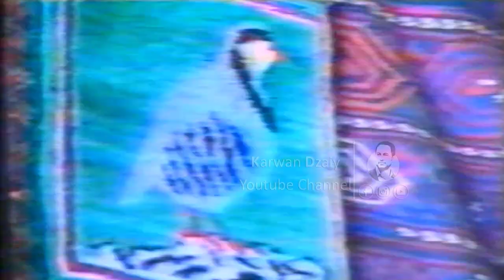Zahir Omar - Rawchi 1995_Clip | زاهیر عومەر - راوچی